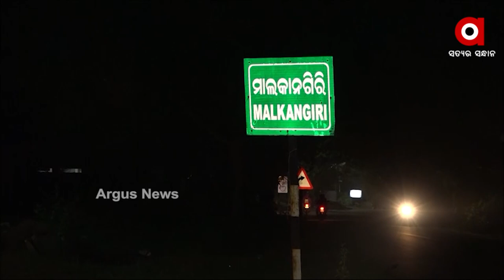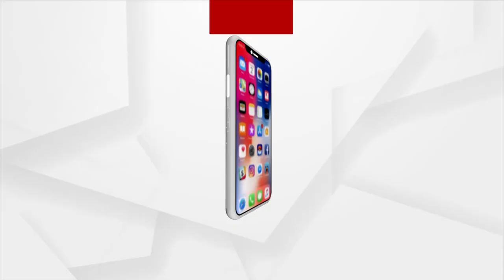Tapas Mirdha(Traveler babu), A Traveler from India in Malkangiri District | ArgusNews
Tapas Mirdha, a  traveler from India in Malkangiri district. He had already traveled to various parts of the country on bicycle and motorcycle, but now he has come to Malkangiri on bicycle. He started his journey from Sambalpur by riding around 1,100 km in his bicycle.